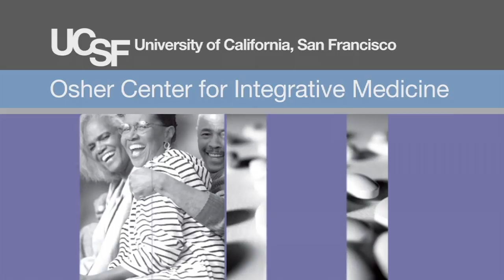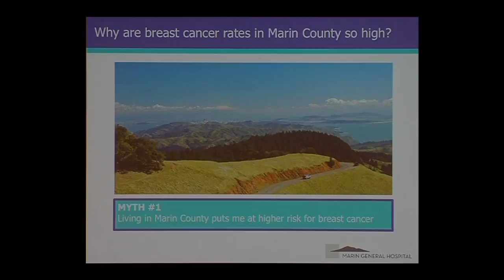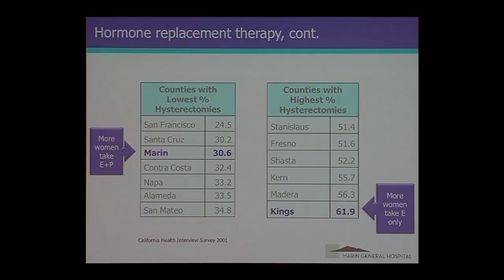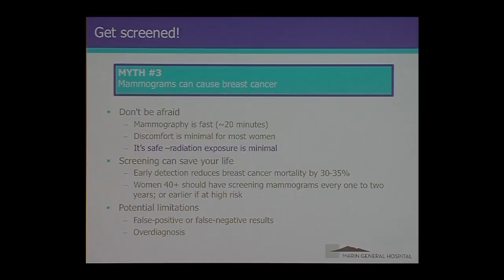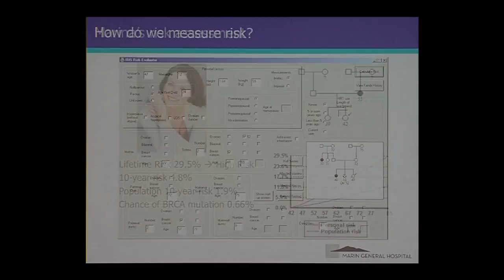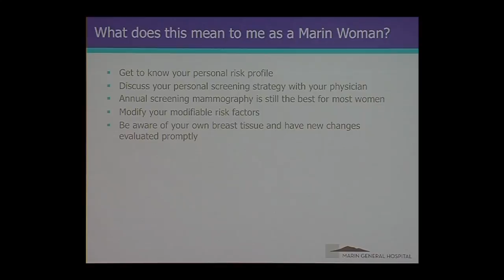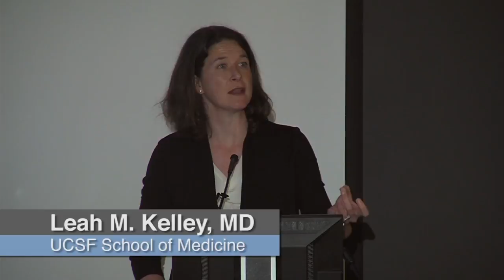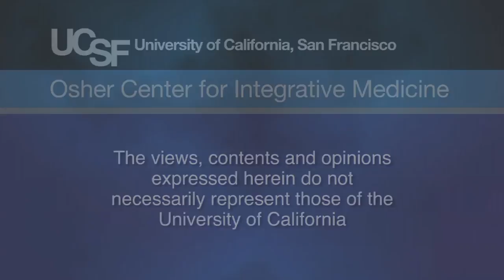Breast Cancer in Marin: The Myths The Facts and The Science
Dr. Leah Kelley, a physician specializing in breast and gynecologic surgery, explores the landscape for treating breast cancer in the San Francisco Bay Area. Recorded on 03/10/2015. Series: "UCSF Osher Center for Integrative Medicine presents Mini Medical School for the Public" [4/2015] [Health and Medicine] [Show ID: 29277]